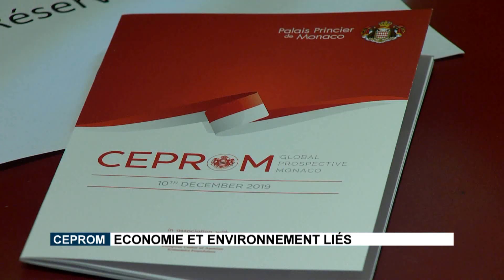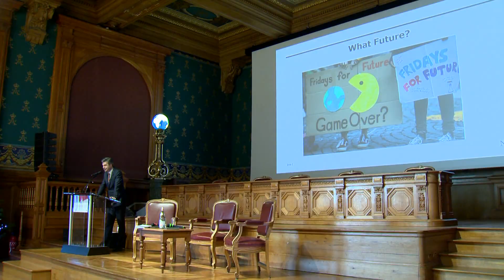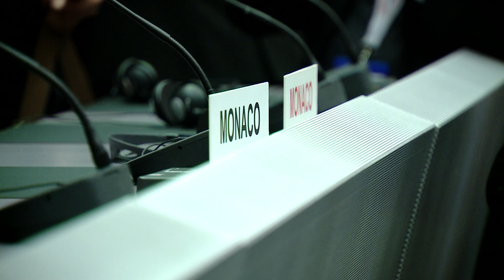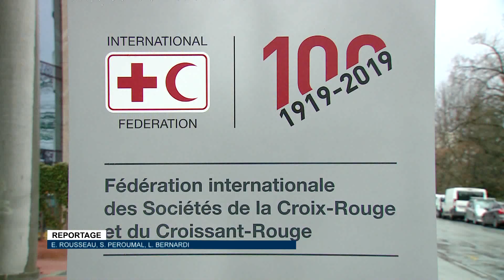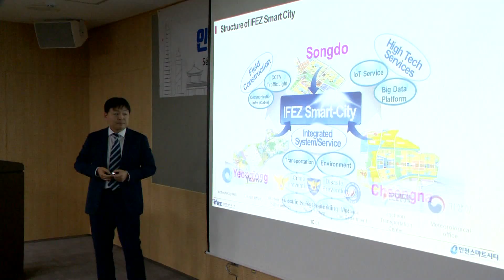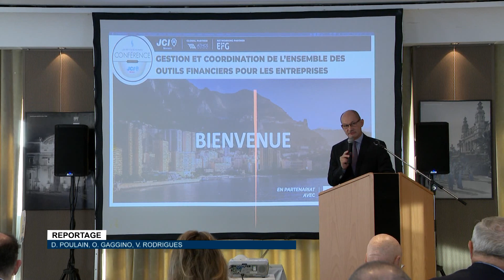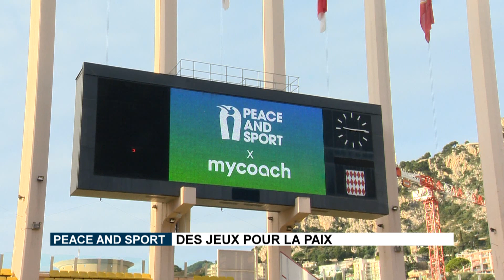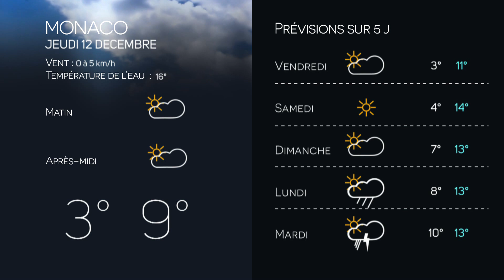Monaco Info - Le JT : mercredi 11 décembre 2019